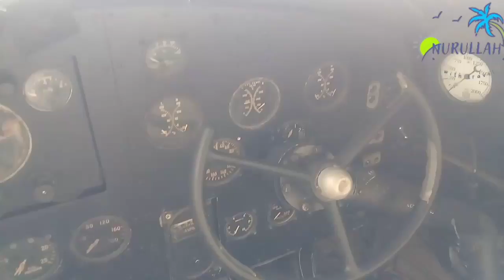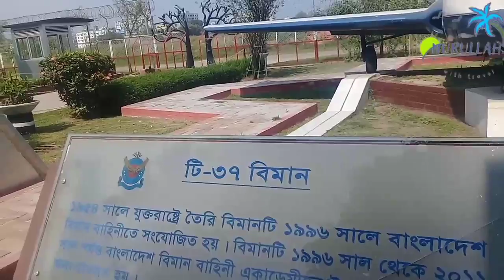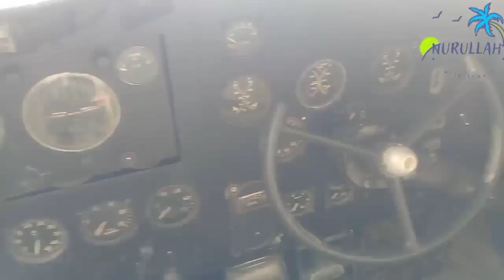ত্রিশ (৩০)টাকায় বিমান ভ্রমণ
ত্রিশ টাকায় বিমান ভ্রমণ||পাইলটের আসনে বসে ককপিট দেখার সুযোগ।